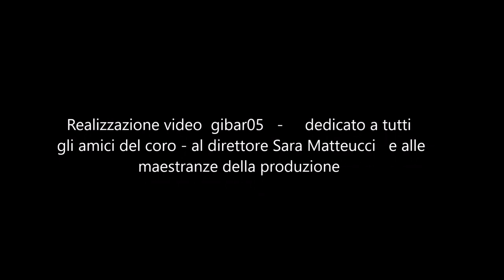Nessun dorma Bocelli Lajatico 2023 per coro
Video didattico per coristi